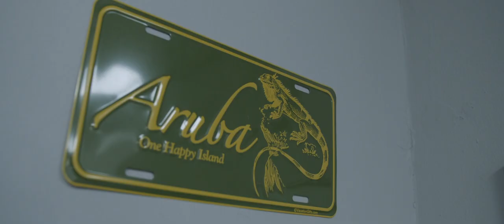Barungz Online | Tiziana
Tiziana - Queen of the South Tattoo Sesie
Welkom bij weer een nieuwe reeks sessies van  Barungz Online! Dit keer zijn we bij niemand minder dan Curtis Ink in Hilversum. Onze eerste gast van de show is niemand minder dan Tizian - Queen of the South, ze is een nieuw talent uit Rotterdam waar jullie absoluut nog meer van gaan horen!
Regie @damianstudiosfilm
Mix/Master @sausopdemix
Locatie @curtis_ink.hilversum
Beat tizianae @burimkosa